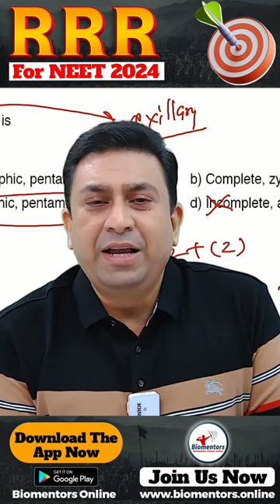Medical के असली college में रगड़ के पढ़ना पड़ता है l shorts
Extensive 4 months commando training for NEET 2024

🔥RRR batch For NEET 2024
Exclusive batch for Repeaters
(Repeaters Rapid Revision Batch)

👉An exclusively 100% NCERT focused batch, designed to provide comprehensive coverage of all chapters from the new NCERT curriculum📖.

👉Daily PCB classes (Monday to Friday) ~ 60 minutes each.

🔥 As a special offer, students who enroll between October 16th to October 31st 🗓️ and make a full payment will gain free access to our Crash Course, valued at Rs 2950 Rupee.

👉Every Saturday, we offer an online All India Test to gauge your progress and readiness for the upcoming exams.

👉We offer installment plans for the course fee. The total course fee is 4000 INR + GST (18%) + 2% Convenience fee applicable . You can pay it in four equal instalments.

👉The course is scheduled to run from November 1st ,2023 to February 29th, 2024

1. Biomentors online films (Educational movies)

✅Biology
1. Basics of Biology -
2. The living world -
3. Cell the unit of life -
4. Reproduction in organisms -
5. Human Reproduction
6. Reproductive health
7. Human Health & diseases
8. Cell Cycle & Cell Division
9. Biomolecules
10. Molecular basis of inheritance

✅Chemistry
1. Structure of Atom -
2. Solutions
3. Chemistry Classification of Elements and Periodicity in Properties
4. Redox Reactions
5. Surface chemistry
6. Electrochemistry
7. Chemical Bonding
8. Chemical Kinetics
9. General Organic Chemistry
10. Hydrocarbons

✅Physics
1. Basic mathematics for Physics
2. Dual nature of radiation and matter
3. Atoms
4. Units and Measurements
5. Nuclei
6. Scalars and Vectors
7. Semiconductor Electronics
8. Motion in a straight line
9. Motion in a Plane
10. Current Electricity
11. Work Power Energy
12. Electric Charges and Fields

👇Our Popular mobile applications: (Available at google play store)👇
1. Biomentors online - For NEET aspirants
2. Next medico - For MBBS undergoing students
3. McMedico - For educators
4. Doctor Probe - For online medical consultation